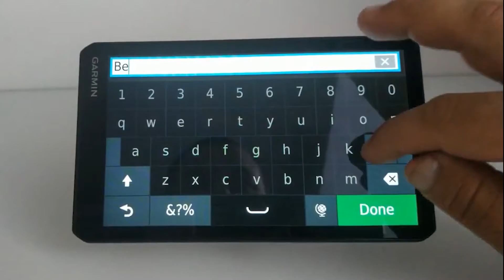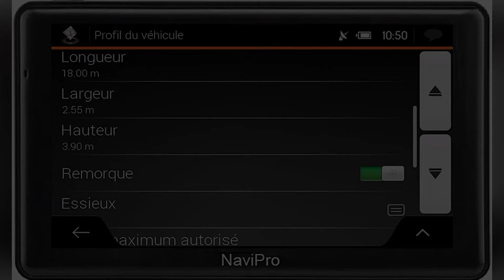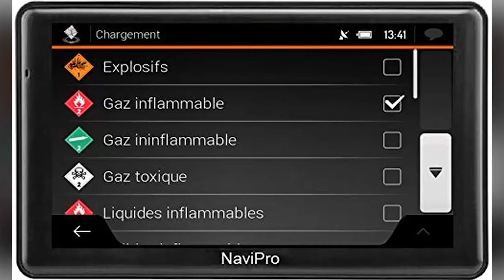TOP 4 : Migliori GPS per Automezzi Pesanti 2021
Migliori GPS per Automezzi Pesanti 2021, che si tratti di GPS Android, a grande schermo, persino compatibile con DashCam, Go Pro o se stai cercando un GPS per il tuo camion con videocamera e registrazioni di backup, ecco i migliori del 2021 👇

👌🏼 Tutte le caratteristiche e i migliori prezzi qui:
4 - GPS per Automezzi Pesanti Garmin Dezl LGV700 MT-D EU
3 - GPS per Automezzi Pesanti NaviPro, 7 pollici
2 - GPS per Automezzi Pesanti TomTom GO Professional 6250
1 - GPS per Automezzi Pesanti TomTom GO Professional 520